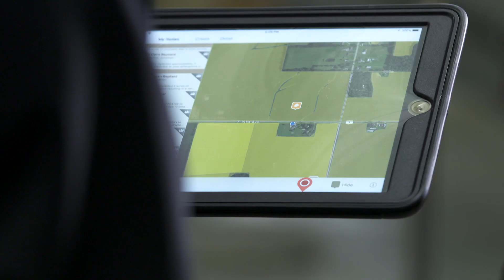Bob Little on the NCGA Yield Contest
Indiana grower Bob Little comes from a long line of farmers and has been participating in the NCGA yield contest for about 20 years. He says the contest allows him to try new things to try to improve his crop, year after year.